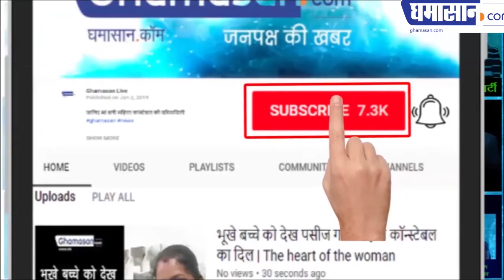Supreme Court Refuse Urgent Hearing On Article 370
संसद में अनुच्छेद 370 में बदलाव को लेकर बिल पास तो हो गया लेकिन उस पर अभी सुप्रीम कोर्ट की मुहर लगनी बाकी हैं। अनुच्छेद 370 की याचिका सुप्रीम कोर्ट में दायर की गई हैं लेकिन सुप्रीम कोर्ट ने इस मामले पर तुरंत सुनवाई से इनकार कर दिया है। इस मामले पर सुनवाई की तारीख चीफ जस्टिस रंजन गोगोई ही तय करेंगे।

बता दें कि मोदी सरकार के धारा 370 में बदलाव के इस फैसले के विरोध में सुप्रीम कोर्ट में याचिका दायर की गई थी, जिसके अनुसार इसे असंवैधानिक बताया गया हैं। आज जस्टिस एनवी रमन्ना ने इस मामले को चीफ जस्टिस रंजन गोगोई के सामने रखने की बात कहीं हैं, साथ ही कुछ सवाल भी पूछें।

क्या मिल सकेगी धारा 370 पर कोई राहत